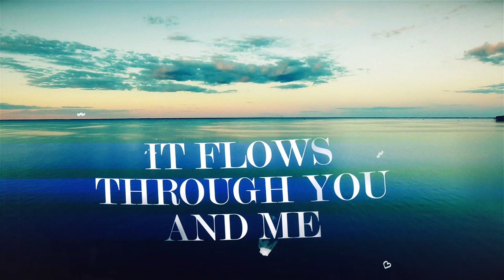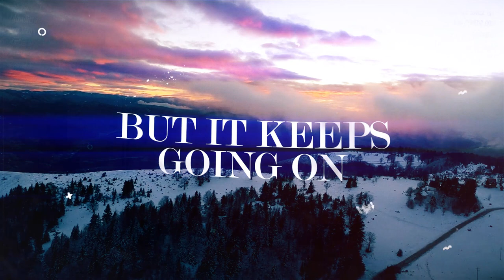Vanessa Kersting - Love Story (Official Lyric Video)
The official lyric video for 'Love Story'